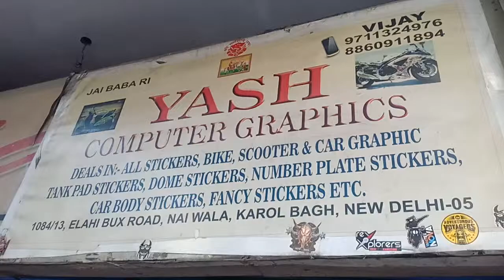Avenger Full Wrap Black Glossy and Helmet Wrap Black Glossy Carbon Fibre 5Dand Red